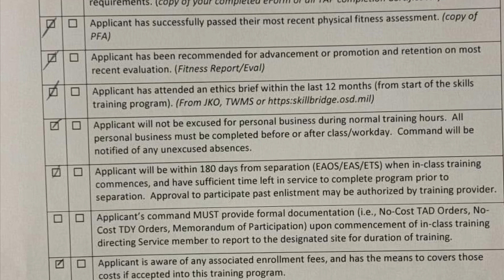What they don’t tell you about DOD SkillBridge.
I just completed my 90 days skillbridge program! It’s more than just a way to get out early. It’s a way to make sure you are successful. I made this video to answer some questions I had that I had to figure out on my own. I hope this helps all of you.